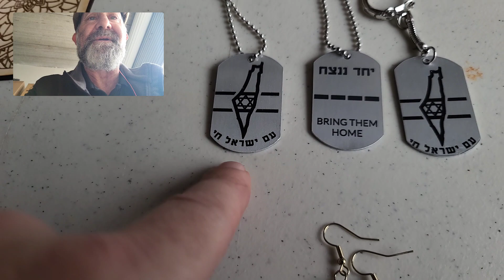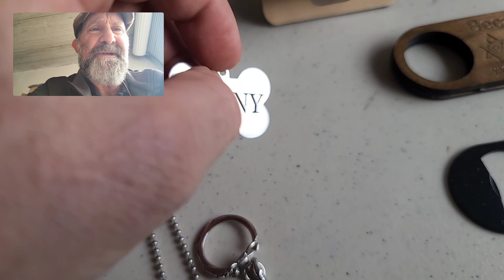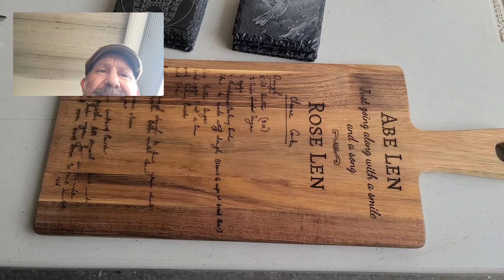As teased on a Facebook post recently, here is our latest news. And it's Hot!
Our Etsy store will be starting in the next week or 2.